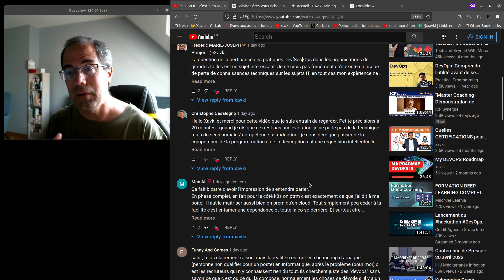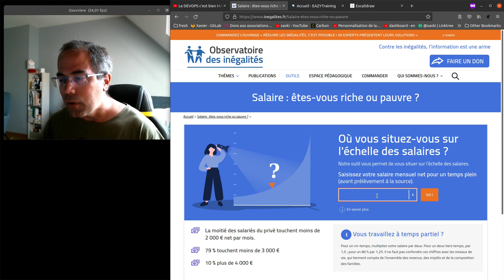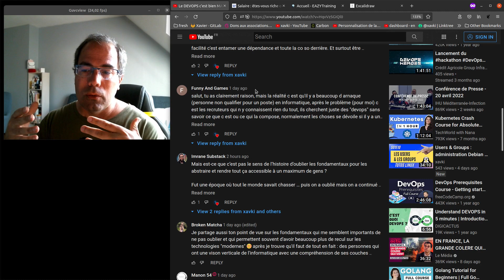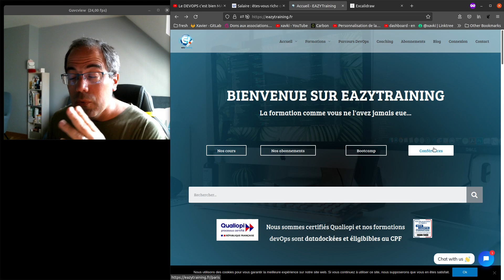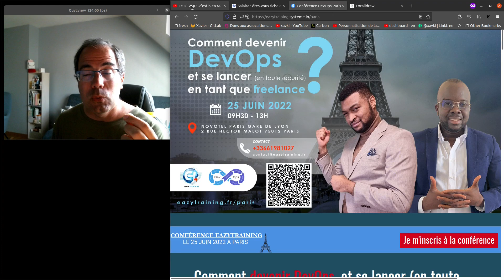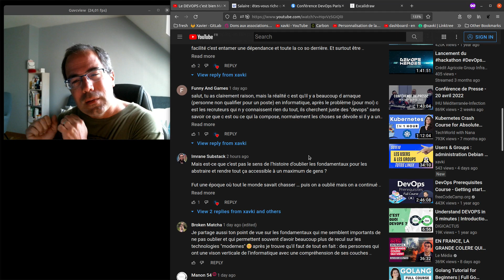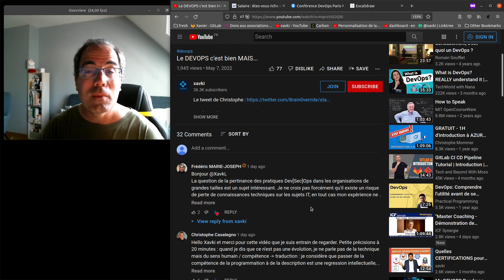Pourquoi il faut des fondamentaux pour faire du DEVOPS ??